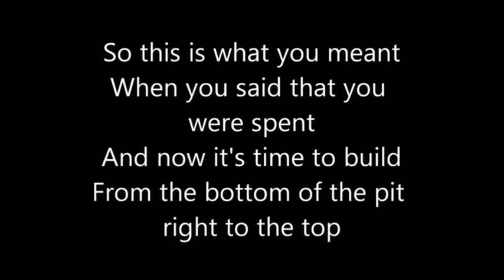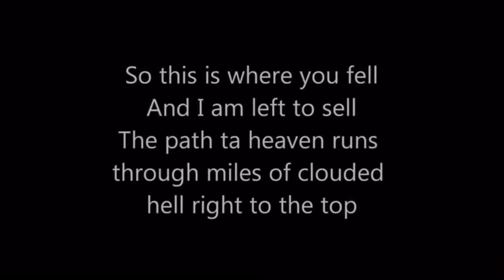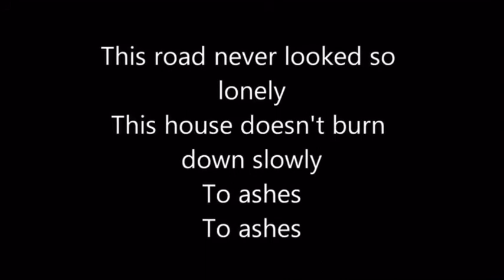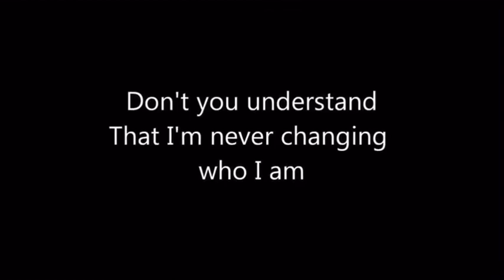Imagine Dragons it’s time